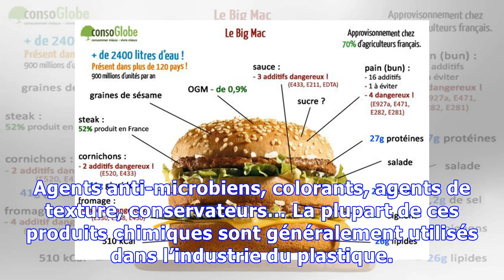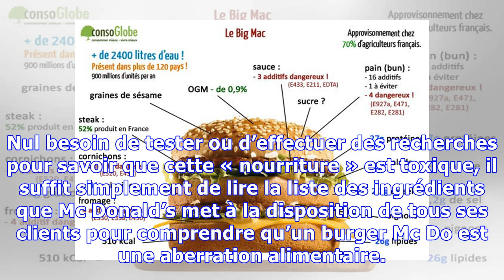Big Mac : les composants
Pour savoir la recette du fameux hamburger de chez Mc Do, le Big Mac, il suffit de demander au comptoir d’un de leurs fast-foods… 3 buns de pain, 2 steaks hachés, du cheddar fondu, des oignons, des cornichons, 2 lits de salade et le tout baignant dans une sauce inimitable… On pourrait s’arrêter là, mais le BonCoinSanté a voulu en savoir un peu plus. C’est quoi un « bun de pain » et « une sauce ini...